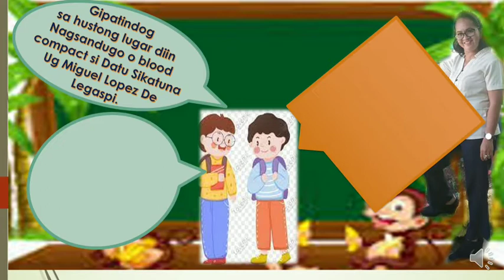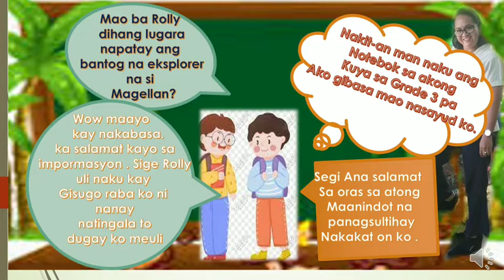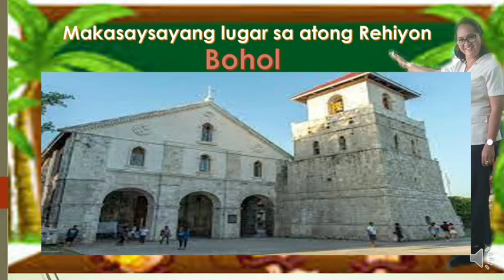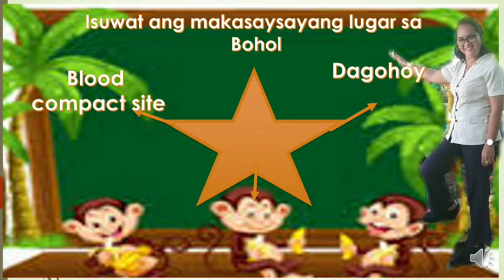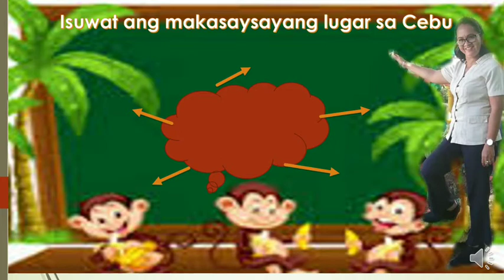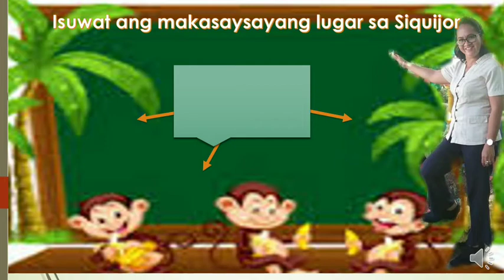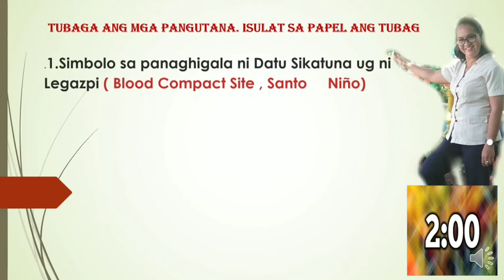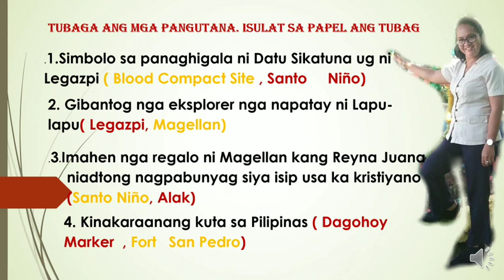Grade 3 Q3 Araling Panlipunan || Ang Makasaysayanong Lugar Sa Rehiyon 7 Central Visayas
Angay natong mahebaloan ang makasaysayanong lugar sa Rehiyon 7 Central Visayas ...